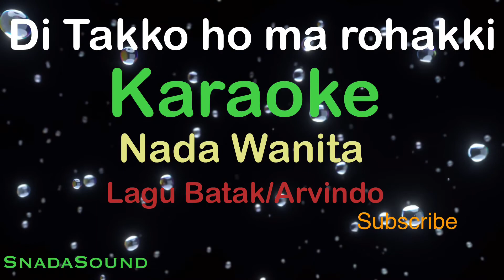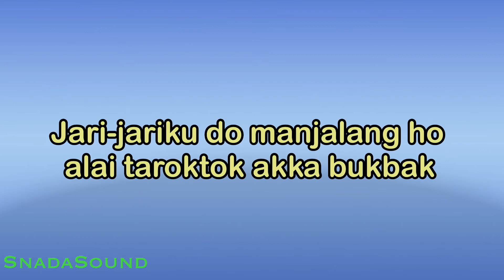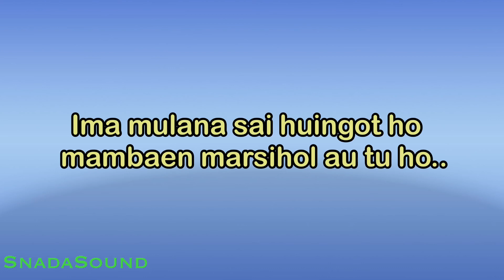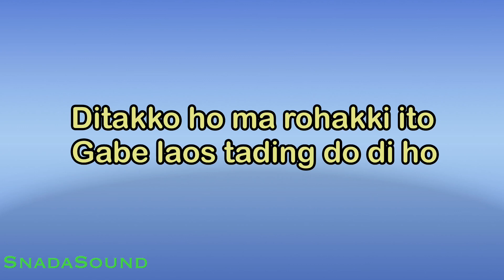DI TAKKO HO MA ROHAKKI -Lagu Batak -Arvindo |KARAOKE NADA WANITA​⁠ -Female-Cewek-Perempuan@ucokku